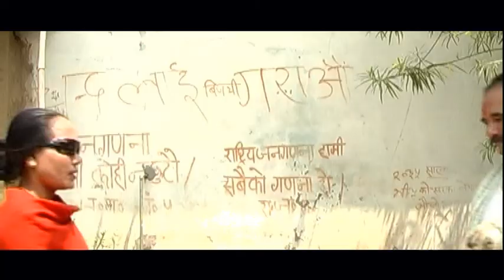Comedy scene new nepali movie'' Marchhu timrai lagi''